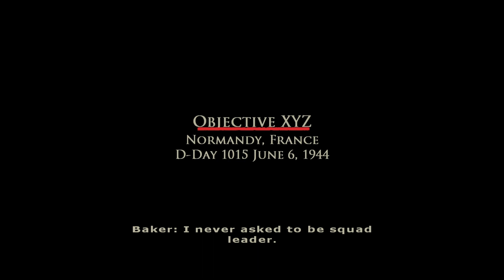Objective XYZ | Brothers In Arms: Road To Hill 30 #4 | Let's Play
Hey!
Thanks for checking the video out!

Trying to make vids that fit into your lunch breaks.
Tell me how I'm doing in the comments!